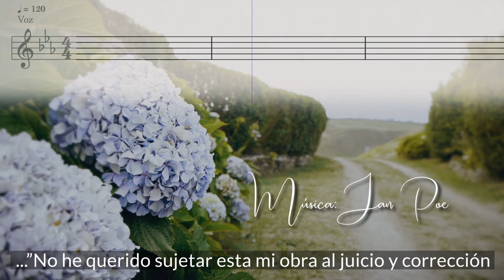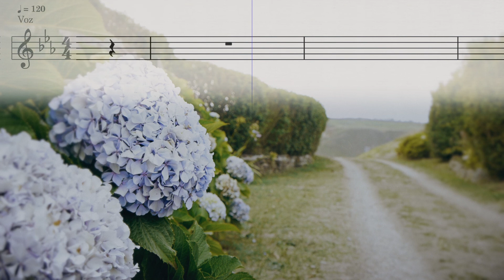Al oído - Margarita Hickey- Jan Poe - Poesía musicalizada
Musicalización del poema "Al oído" de esta poetisa de la ilustración que firmaba con diferentes nombres como: "Antonia Hernánda de Oliva", "Francisco Lelio Barriga" o con las iniciales M. H
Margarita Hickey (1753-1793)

Al oído

Déjame penetrar por este oído,
camino de mi bien el más derecho,
y, en el rincón más hondo de tu pecho,
deja que labre mi amoroso nido.

Feliz eternamente y escondido,
viviré de ocuparlo, y satisfecho...
¡De tantos mundos como Dios ha hecho,
este espacio no más a Dios le pido!

Ya no codicio fama dilatada,
ni el aplauso que sigue a la victoria,
ni la gloria de tantos codiciada...

Quiero cifrar mi fama en tu memoria;
quiero encontrar mi aplauso en tu mirada;
y en tus brazos de amor toda mi gloria.